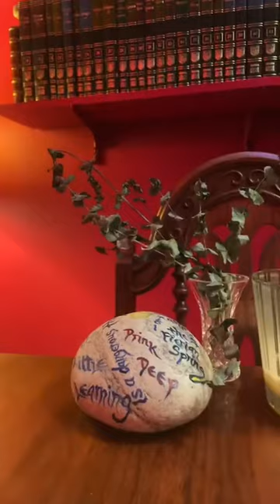Fear wants to Hide - All the Feels - August 3rd, 2022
See our All the Feels episodes LIVE on FaceBook and Instagram!